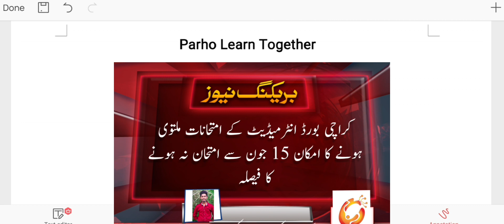Karachi Sindh Intermediate Exam postponed |BIEK Exam 15 June 2022 postponed|HSC part 1,2 exam cancel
The Karachi Board of higher education will conduct the annual exams of HSSC 2022 on Tuesday 1st March. BISE Karachi announces the date sheet of intermediate education before the few weeks of annual exams. The intermediate date sheet will be provided to the students so that they know about the details of the examination schedule.  Through this date sheet, the students easily learn about the day, date, and the session of the exams.

The board of Karachi was established in 1974. There are two boards working in Karachi that work in intermediate and secondary education. BISE Karachi holds the responsibility to conduct the annual exams and then announce the result. The board must commence the exams of the candidates who are registered with the board of Karachi. The board of Karachi provides the quality of education and provides fair gardening to evaluate the performance of the students. The exams were postponed due to the coronavirus. Now the schedule of the exams announced and the paper will be held on the 1st March 2022.